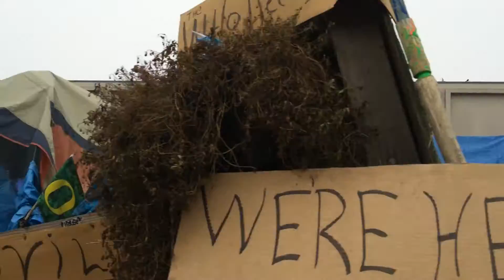Whoville Eugene Oregon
Homeless camp in Eugene on Agate & Franklin...right by the University?!